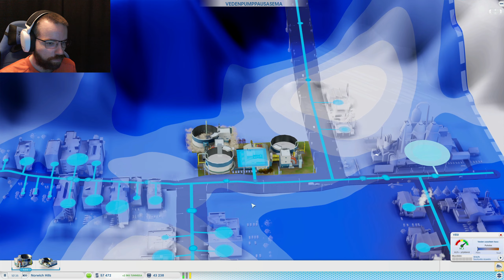Vihdoinkin sulatellaan - #3 - SimCity (2013)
Vihdoinkin sulattamoa pystyyn ja megatornia loppuun.